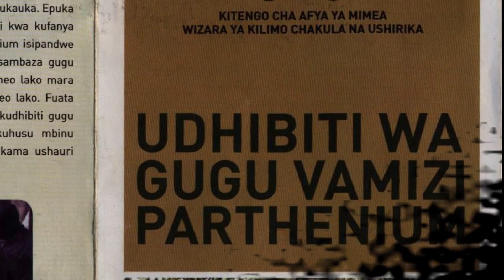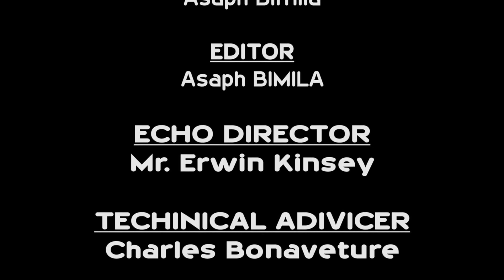ECHO EA PARTHENIUM VIDEO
Parthenium hysterophorus is a noxious weed invading East Africa. It reduces crop growth and can harm the health of both humans and animals. ECHO is raising awareness of it through an educational video, presentations, and community involvement.